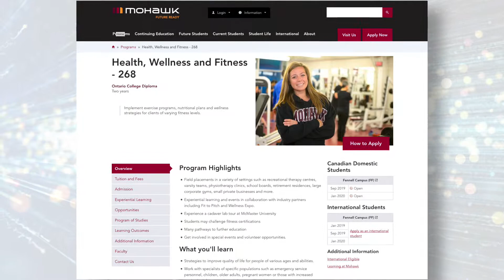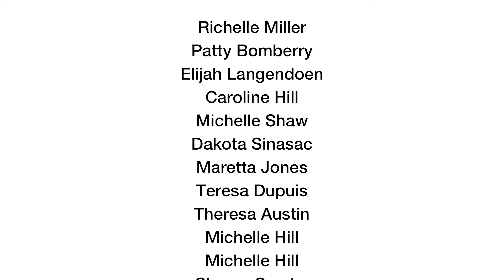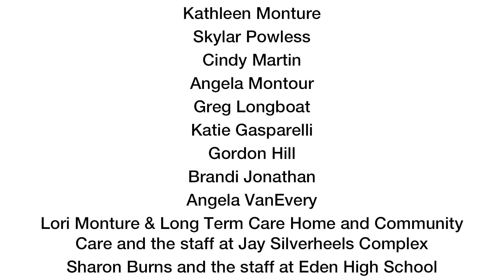NPAAMB HEALTH CARE - DIABETES WELLNESS WORKER